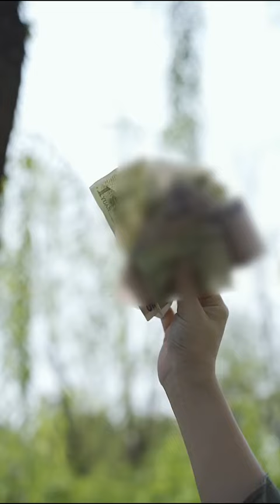女總裁幫助乞丐女孩學會賺錢！多年後女總裁公司破產！乞丐女孩帶300w報恩替她還債【喜人娜娜】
大家好，這裡是喜人娜娜
內蒙古正能量段子手
專業的短劇創作者
🛎️ 更新時間   週一~週日 pm 5:00

Hello everyone, this is Xiren Nana
Inner Mongolia Positive Energy Joker
Professional skit creator
If you don't want to miss the update, just click to follow~
🛎️ Update time Monday~Sunday pm 5:00